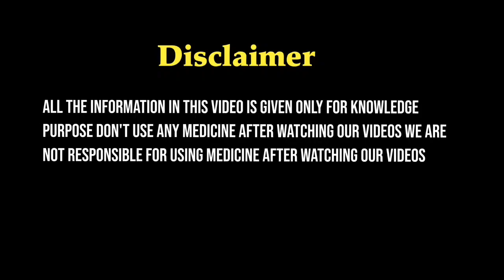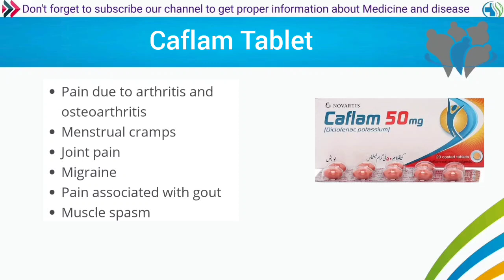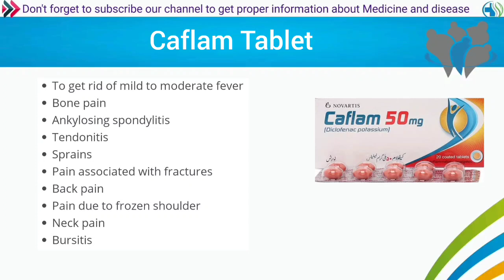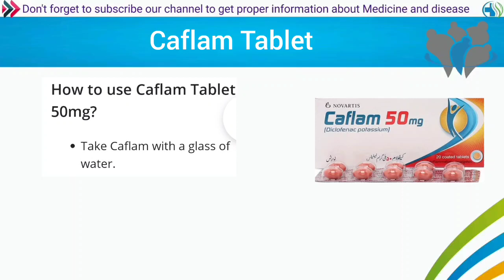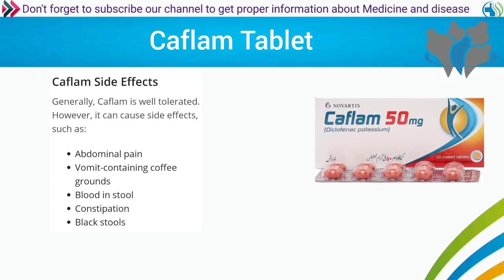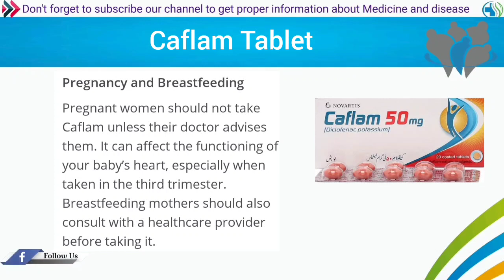Caflam Tablet | Caflam Tablet Uses in Urdu|Hindi | How to use Caflam Tablet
caflam Tablet contain Diclofenac potassium
which is use to treat the pain though out the body